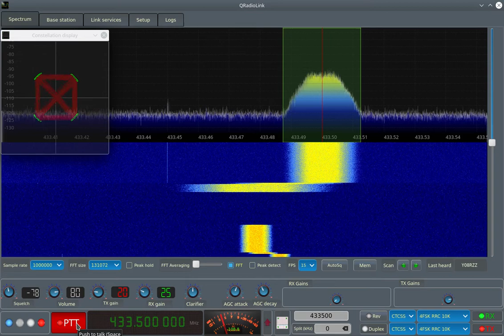4FSK example transmissions with GNU radio, LimeSDR-mini and LimeRFE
4FSK example with LimeSDR-mini and LimeRFE transmitting Codec2 and Opus voice payloads.
Uses Codec2 at 1400 bits/sec and Opus at 9400 bits/sec.